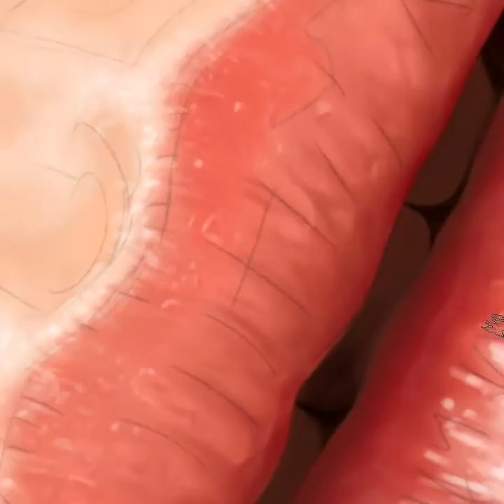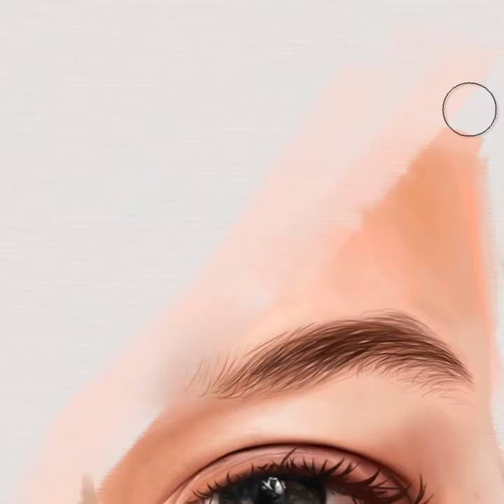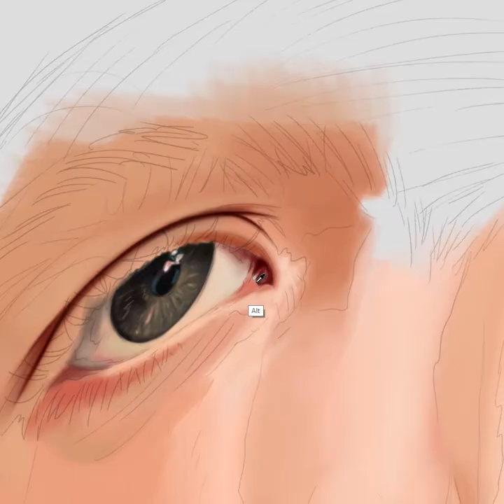Digital painting by Krisztian Tejfel